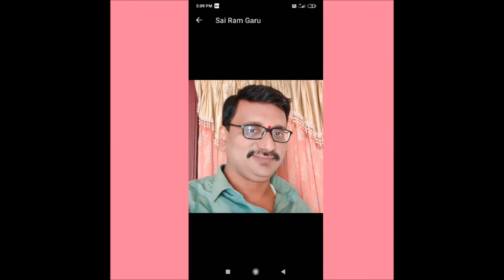BIRTHDAY CELEBRATIONS ON 25-10-2020